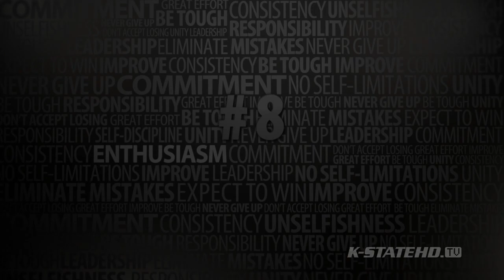#8: Enthusiasm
Get Your Season Tickets Today!